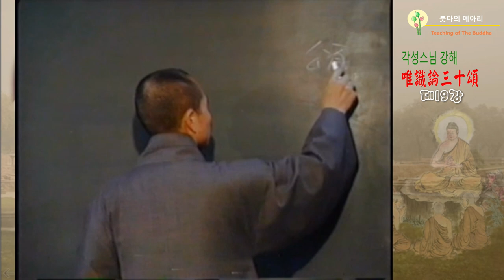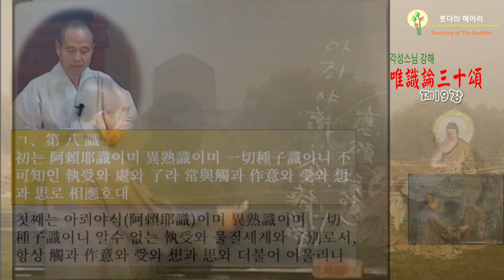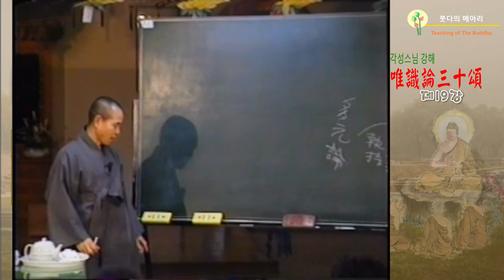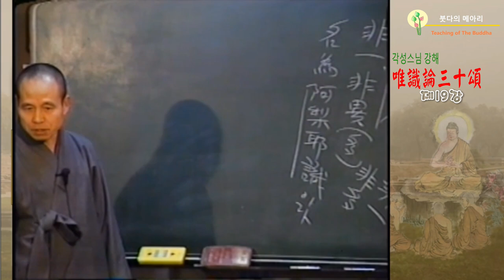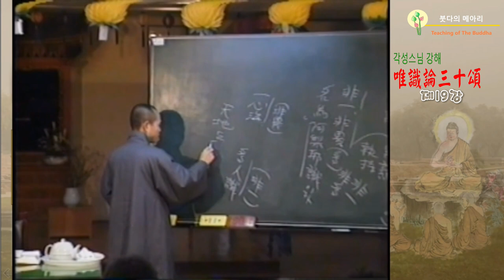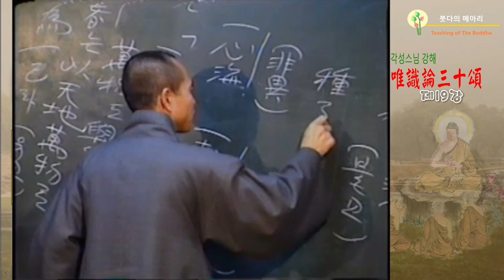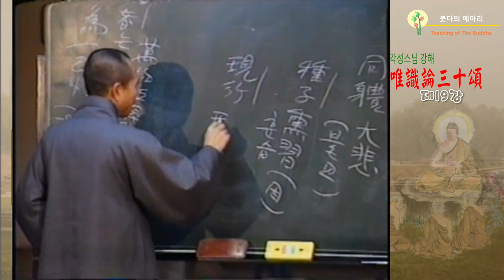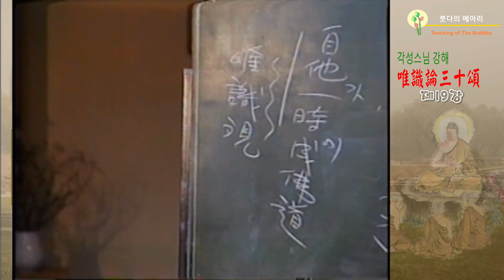각성스님 강해_유식론 30송 제19강 / 능변식의 양상 - 이숙식異熟識 및 사량식思量識